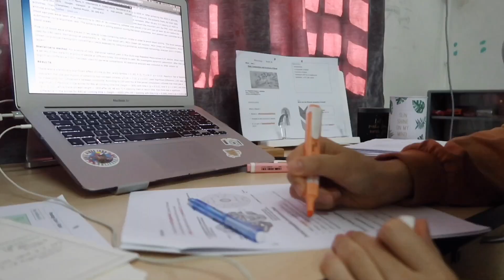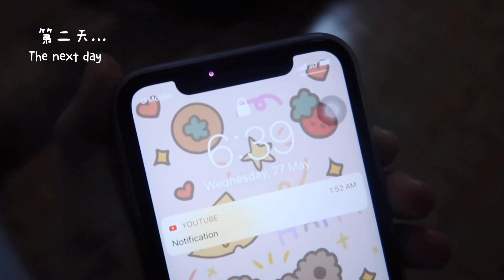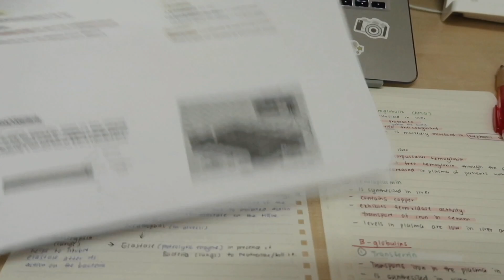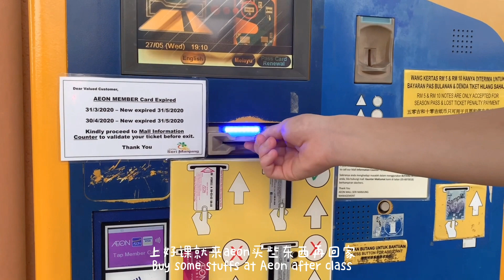A two day study vlog (Malaysia) 网课 | 学习 | 做笔记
This is another study vlog. Hope y’all enjoy it !